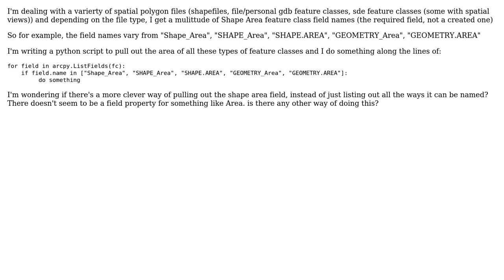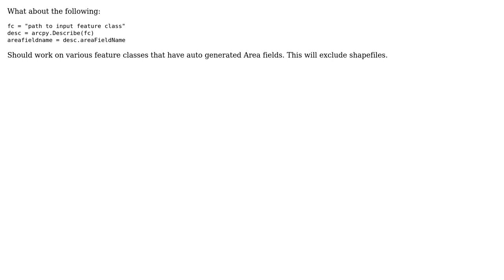GIS: Determining Shape Area Field Name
With thanks & praise to God, and with thanks to the many people who have made this project possible! | Content (except music & images) licensed under CC BY-SA | Music | Images & others | With thanks to user Mike user fatih_dur user Barbarossa and the Stack Exchange Network Trademarks are property of their respective owners. You are responsible for your own actions.